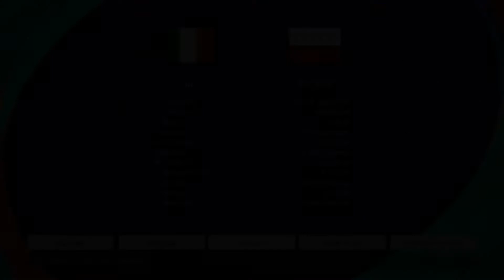Italy Vs Poland UEFA Nations League MD3 eFootball PES 21 || PS3 Gameplay Full HD 60 Fps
Hey guys this video is the Gameplay simulation of UEFA Nations League group stage match match between Italy and Poland on PS3.The game played here is not a native eFootball PES 2020 copy. It is PES 2017 which is then modified to eFootball PES 2020 by installing custom mods. eFootball PES 2020 is only available for PS4,PC and Xbox one.

Don't forget to press the like button if you really liked the video.

Comment your views about this video and also give suggestions for the future videos you want to see.